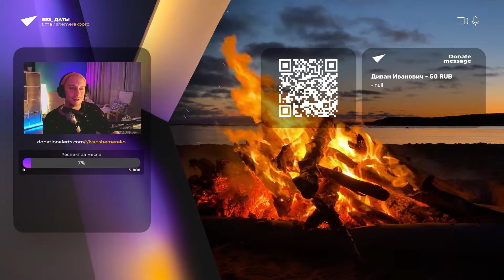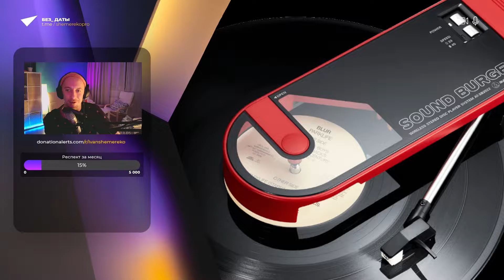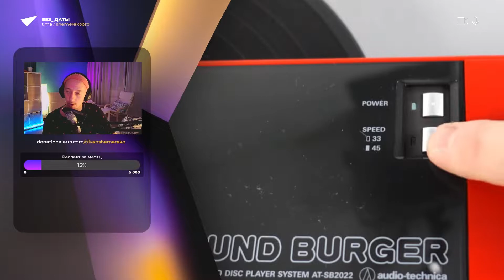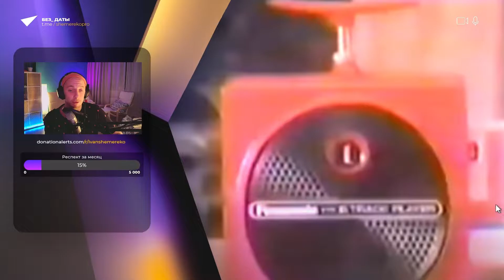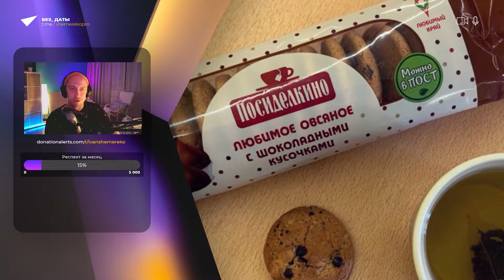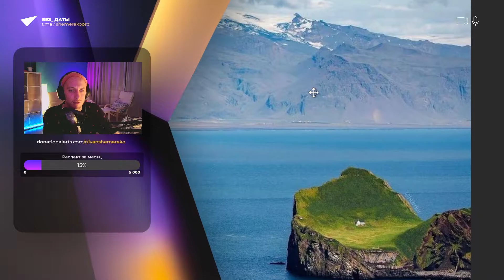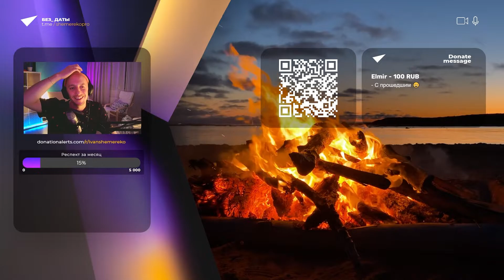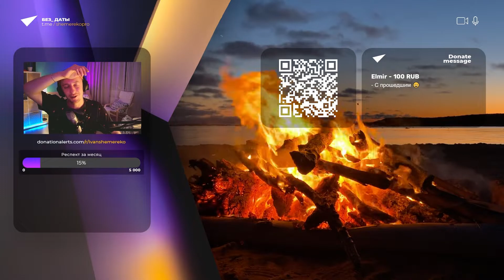Без Даты 4 - Миллионы огней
Четвертый выпуск сольного видео подкаста!

Если вам понравилось, и вы хотите поддержать проект, вы можете сделать это на Donation Alert по ссылке:

Шоуноуты:
00:00 Начало
00:44 Добрый вечер
16:58 Самый портативный проигрыватель пластинок
23:15 Panasonic TNT 8 Track Player
29:27 Рецензии на дешевую еду
40:18 Немного про мой День Рождения
45:37 Дом на острове Эдлидаэй
55:12 Первые эмоции от нового MacBook Pro 16 M1Pro
01:10:40 Tube Of Terror Death Nut Challenge
01:19:38 Пробую и сгораю
01:22:20 Подпишись!